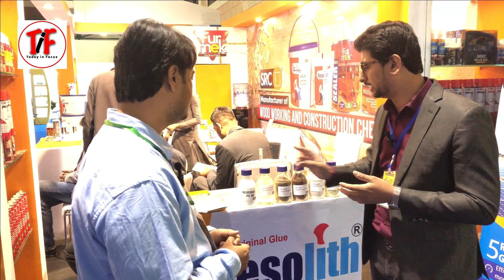16th Build Asia Int. Building Material & Construction Exhibition 2022 | Nabeel | SRC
SRC is a member of Siddiq Shafi Group. With over 60 years of industrial experience, we are focused on delivering innovative and technology based solutions while maintaining its commitment to honesty & consistency. SRC leading portfolio of specialty chemicals delivers a broad range of technology based products and solutions to clients for Leather, Shoe, Textile, Adhesive, Water Treatment and Fruit Preservation. We have extensive portfolio of over 350 products.

SRC is a growing and successfully established specialty chemical manufacturing company. Our success today hinges upon our commitment to produce only the very best. Making the best implies doing things the right way. It implies never mistaking fastest or cheapest with the best. It implies utilizing formulas and ingredients that cut no corners and are chosen strictly for their superlative quality. In short, it implies immense responsibility on us to ensure that we offer our customers distinctive and superior products. Since its inception in 1994, the company has enjoyed a successful and continuous growth in both domestic and international (South & Middle Eastern) markets. In today's competitive arena, where customization and professionalism are at a premium, we feel we offer our customers an unparalleled blend of quality, consistency, responsiveness, and innovation. At SRC, we have evolved a unique and dynamic approach to business that sets us apart from others. We are not in business just to supply, manufacture or even to devise new chemicals. We are in business to create advantages for our customers. Our goal is to create competitive advantage for your business by providing new and better solutions, products and services.